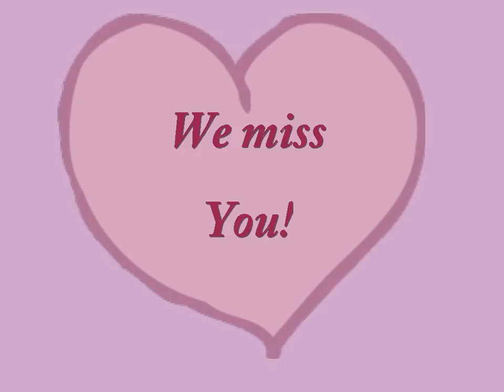Sister Juarez.wmv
Sister Sally singing her favorite song to a slideshow dedicated to her.